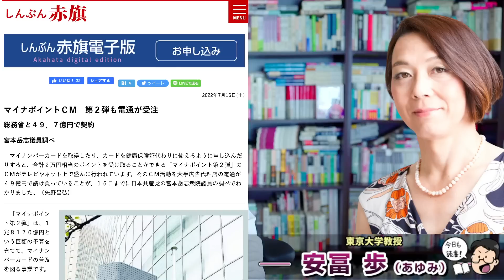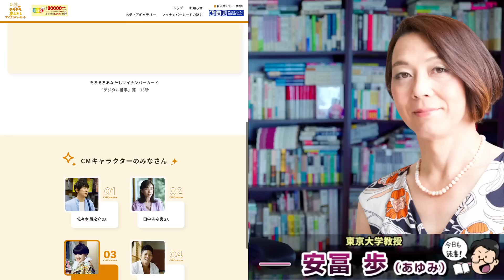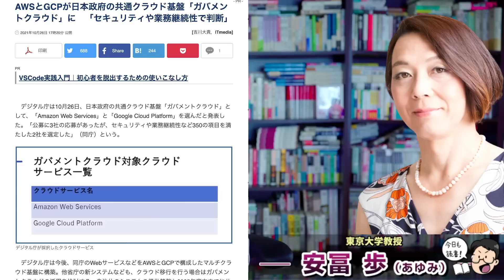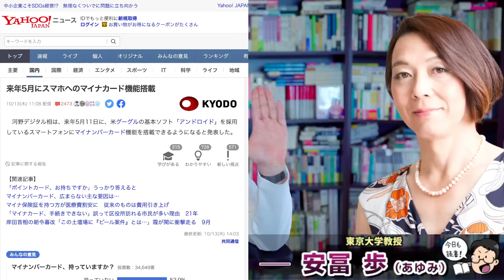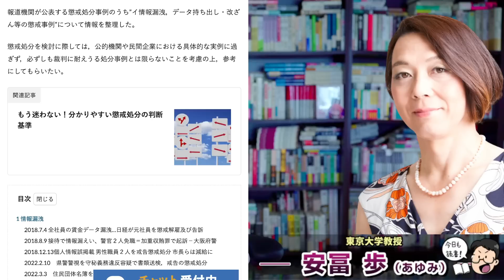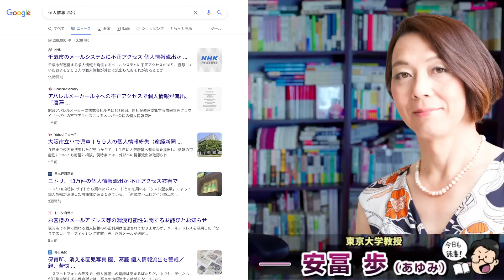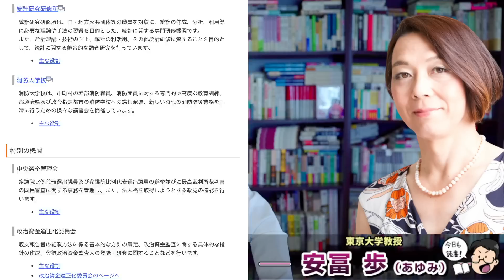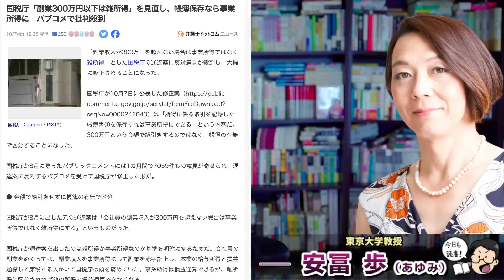マイナンバーカードと紙の保健証廃止。本当の恐怖と裏の利権。総務省等と電通・パソナの利権を排除してからやれ。日本政府の利権拡大。残念だがデメリットでかすぎ。安冨歩東大教授。一月万冊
カンパのご検討ありがとうございます！カンパについては返金が出来かねますので何卒ご理解の程よろしくお願い致します。カンパについては一月万冊の運営、出演者の皆さまの取材費、研究費に使わせて頂いています。ありがとうございます！ マイナンバーカードと紙の保健証廃止。本当の恐怖と裏の利権。安冨歩東大教授。一月万冊

21世紀を生きのびる経済と仕事の考え方について。安冨歩東大教授。一月万冊

アメリカで「TikTok削除」要請。もしアプリストアから消えたら？ ショート動画アプリの未来を考える

TikTokで「マイナンバー普及」　“安全性は”SNSで疑問の声

寺田稔総務相の説明に疑義　妻の政治団体“脱税疑惑”を裏付ける「税理士文書」公開

国税庁「副業300万円以下は雑所得」を見直し、帳簿保存なら事業所得に　パブコメで批判殺到

【速報】紙の保険証2024年秋に原則廃止、マイナンバーカード一本化へ　河野大臣が正式表明

電通への再委託、総務省も140億円　経産省と同じ構図

来年5月にスマホへのマイナカード機能搭載

Googleとして日本初となるデータセンターを千葉・印西市に来年開設へ　スンダー・ピチャイCEOが岸田総理と面会

AWSとGCPが日本政府の共通クラウド基盤「ガバメントクラウド」に　「セキュリティや業務継続性で判断」

マイナポイントＣＭ　第２弾も電通が受注
総務省と４９．７億円で契約
宮本岳志議員調べ
　マイナンバーカードを取得したり、カードを健康保険証代わりに使えるように申し込んだりすると、合計２万円相当のポイントを受け取ることができる「マイナポイント第２弾」のＣＭがテレビやネット上で盛んに行われています。そのＣＭ活動を大手広告代理店の電通が４９億円で請け負っていることが、１５日までに日本共産党の宮本岳志衆院議員の調べでわかりました。（矢野昌弘)

2018年にとても悲しいことがありうつ病に。2年近い闘病を経てその期間はYouTubeもかなり休みがちになりました。最近ようやく少し元気になり、YouTubeなどの活動も再開しています。